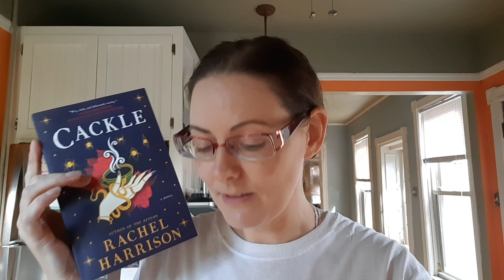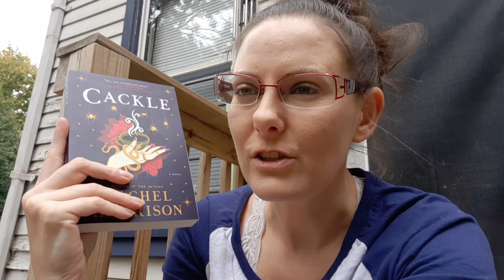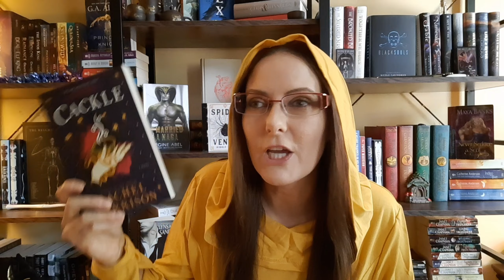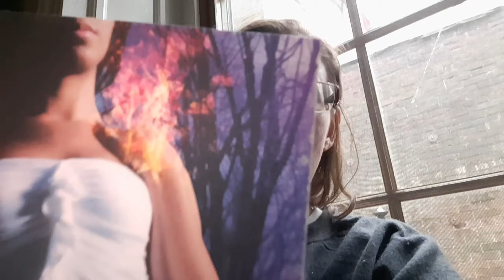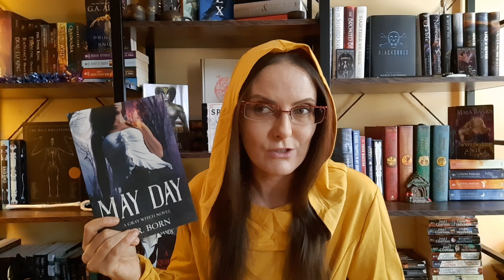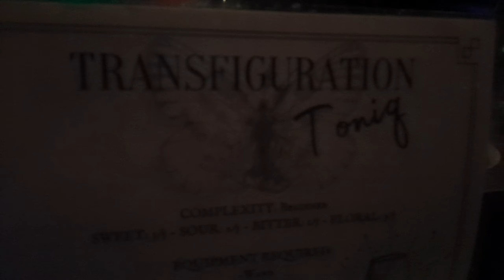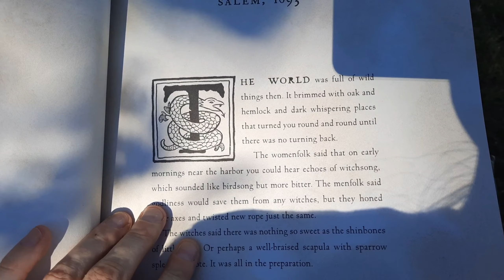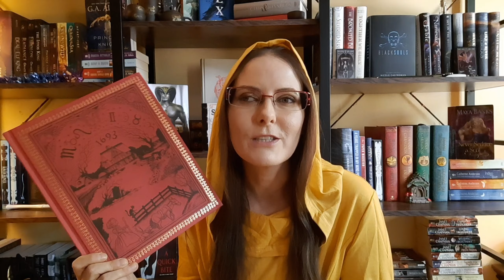Reading Witchy Books | The Cauldron in Philly | Hocus Pocus Readathon | SPOILER Vlog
Reading three witchy books to try and find a new favorite and fulfill prompts for the Hocus Pocus Readathon.  Brewing up some magic drinks at The Cauldron in Philly for my sister's birthday

🌠 Amazon Wishlist

🎧  Try Scribd for 2 months of FREE audiobooks

EQUIPMENT USED/SEEN
Shelves

Tripod used